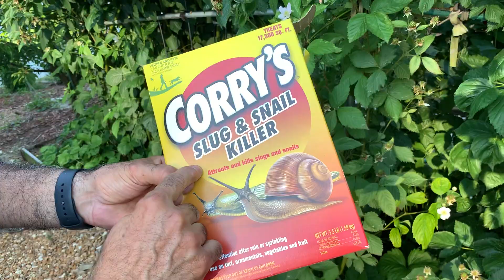آموزش باغبانى با صابر چرا بته هاى توت فرنگى شما ميوه نمى دهند و چرا كپك يا قارچ مى زنHow grow strawb